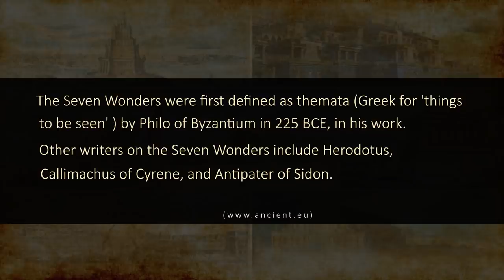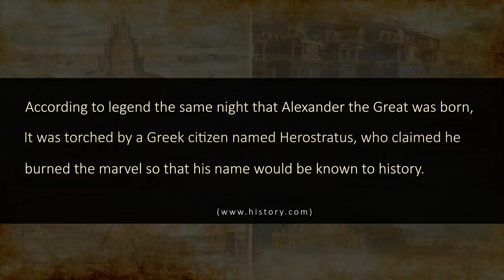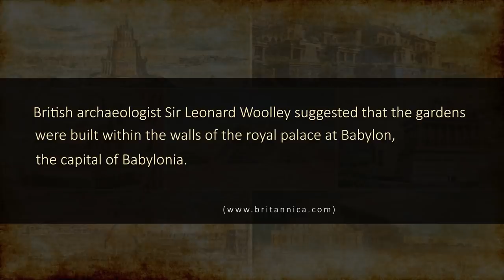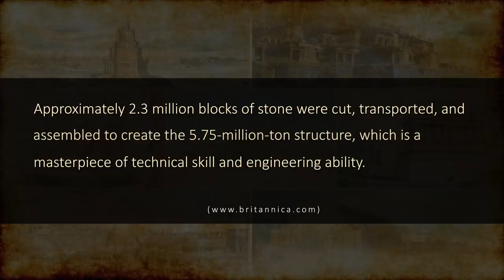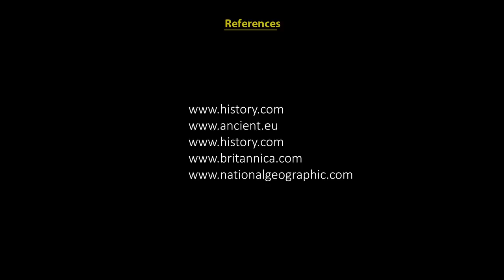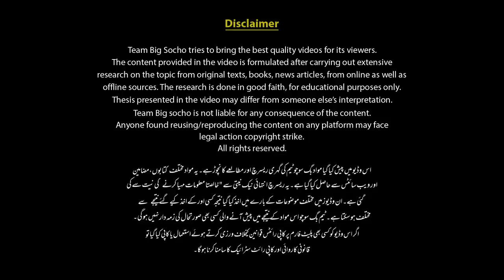7 Wonders of The Ancient World | Faisal Warraich